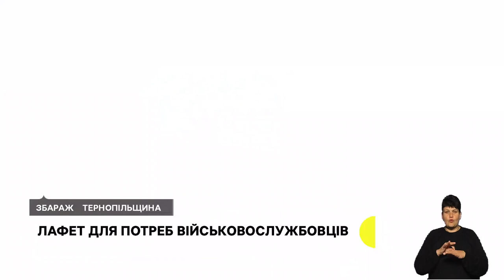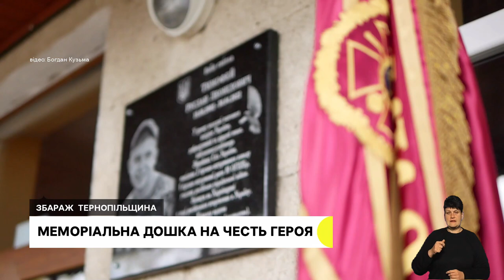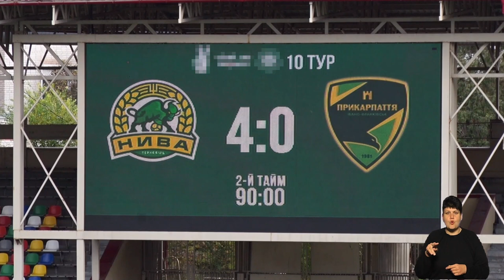Ноутбуки для вчителів, платформа для перевезення зброї | 31.10.2022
Американська корпорація передала тисячу ноутбуків для освітян Тернопільщини

У Збаражі змайстрували причіп для зброї. Хто розробив конструкцію та як будуть використовувати?

Зі школи мріяв служити, повернувся на фронт після чотирьох поранень. У Збаражі відкрили меморіальну дошку 19-річному герою.